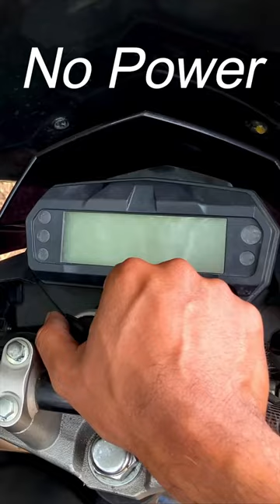yamaha fz fuse problem